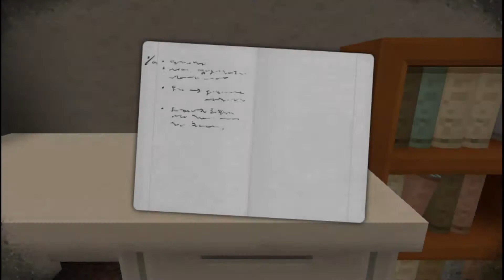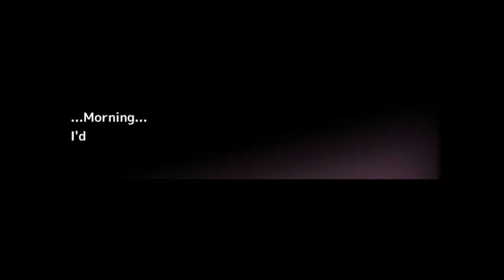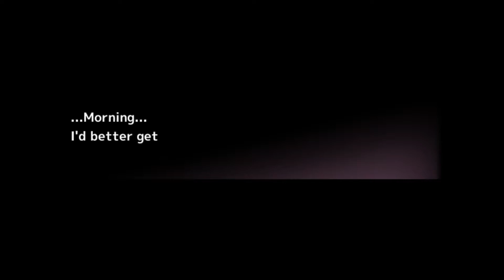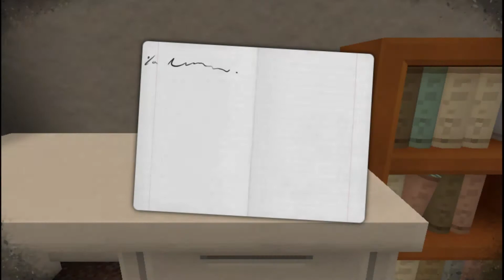Blight Dream | Episode 2: Routine Check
I need to manage time better.